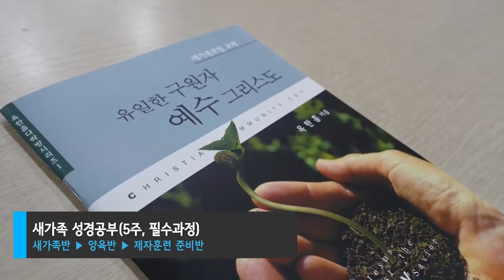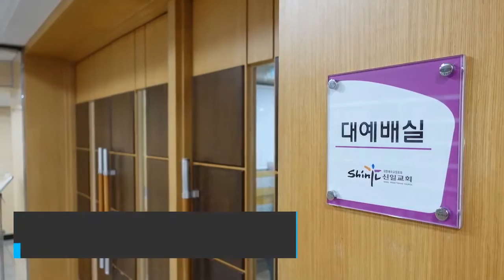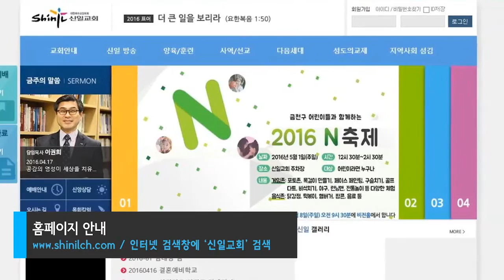신일교회 소개 영상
하나님을 기쁘시게 하는 교회, 사람을 세우는 교회
신일교회의 채널입니다.
신일교회는 대한예수교 장로회 총회(합동) 서울 남노회 소속으로
1971년 2월 14일 설립하였고,
서울시 금천구 독산2동 1060-18 (시흥대로 90길 25) 에 위치하고 있습니다.

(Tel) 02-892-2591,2